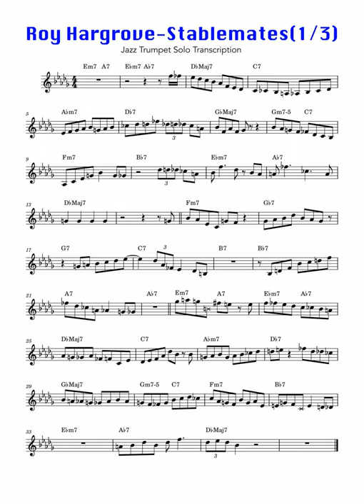Roy Hargrove Solo Transcription 【Stablemates】part1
Roy Hargrove Jazz Trumpet Solo Transcription 【Stablemates】 1/3